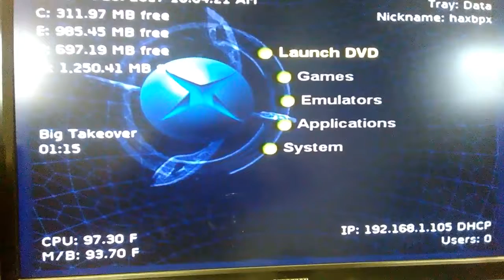Bad Brains + UnleashX + burned data DVD = nice loop! nice crash!